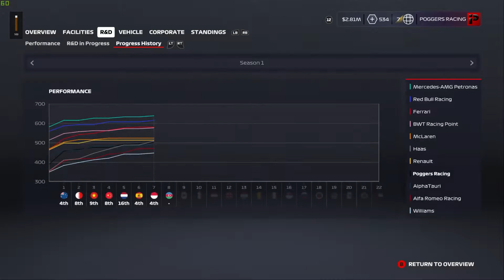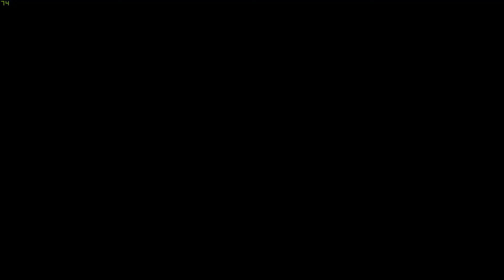Terrible Race For Mercedes! | F1 2020 My Team Career Mode Ep 9